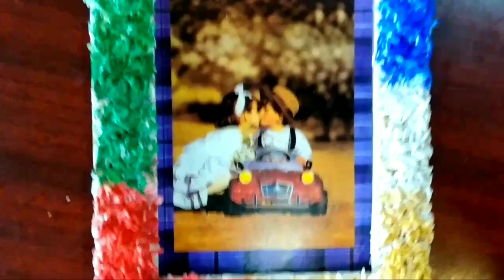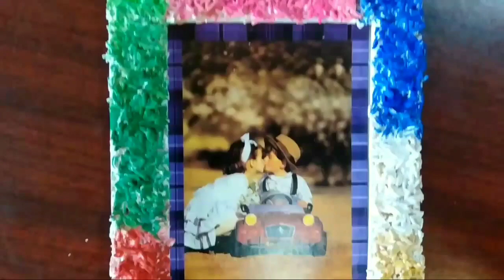How to make an unique photo frame by using rice at home..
How to make a photo frame by using rice at home. Easy craft ideas for your room decor... By following my process you can easily make this photo frame st home..

Material required:
1. Cardboard
2. White paper
3. Scissors
4. White glue
5. Rice
6. Fabric colors or spray bottle
If you like the video and my idea then give it a thumbs up 👍 and comment and subscribe and even share it with your friends so that by this idea they can also decor their room wall..